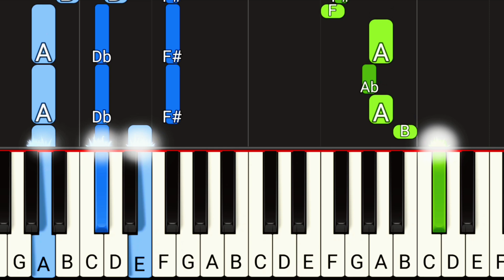We Plough The Fields And Scatter | Easy Piano Tutorial + Chords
We Plough The Fields And Scatter | Easy Piano Tutorial